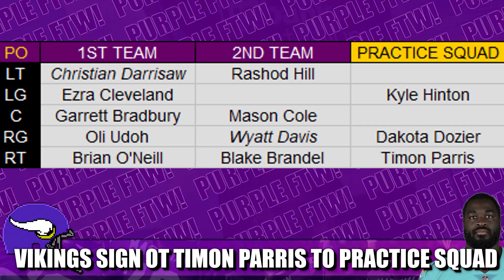Vikings Sign OT Timon Parris to Practice Squad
The Minnesota Vikings added some offensive line depth by signing super-sized journeyman tackle Timon Parris to the practice squad.